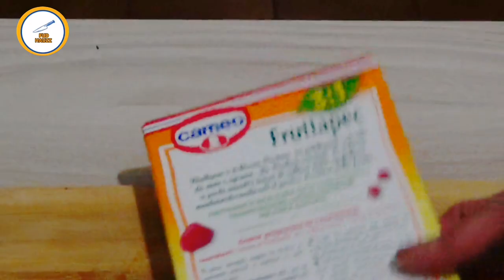Homemade Orange Jelly | Orange Marmalade 🍊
Orange Marmalade is a preserved fruit made from its juice.
the main ingredient is fruit juice, sugar and you can also add fruit pectin to
do it easily.

Ingredients;
1500 ml fresh orange juice
1 lemon (juice)
500g white sugar
20g of fruit pectin

mix well all the ingredients  and continue mixing until it becomes sticky..
cook it over low heat.

if using old bottles and lid,boil for 15 mins to strelize the bottles.